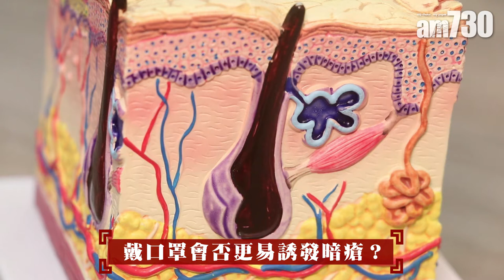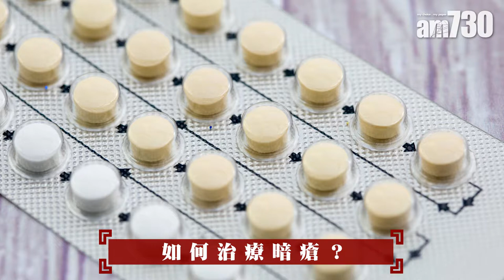惱人青春痘(一)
暗瘡的成因主要有幾個，包括油脂分泌旺盛、毛囊開口堵塞及角化，以及與痤瘡桿菌誘發的毛囊發炎有關。戴口罩會令到面部皮膚比較侷促，油脂分泌變得比較旺盛，容易令毛囊開口有堵塞現象，再夾雜口水、汗水，或者細菌、皮屑等，積聚於口罩中就容易誘發暗瘡形成。一般來說，口罩應每隔3至4小時就更換一個，但如果已經變得骯髒又或起毛粒，就應盡早更換。

bmgproductionmusic